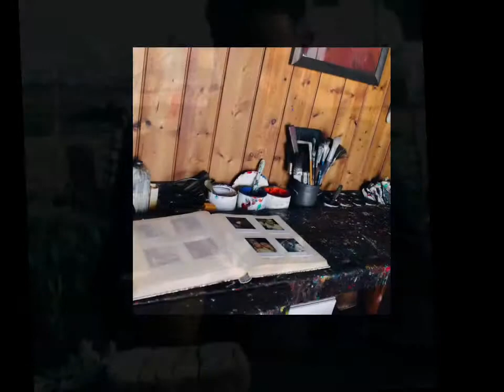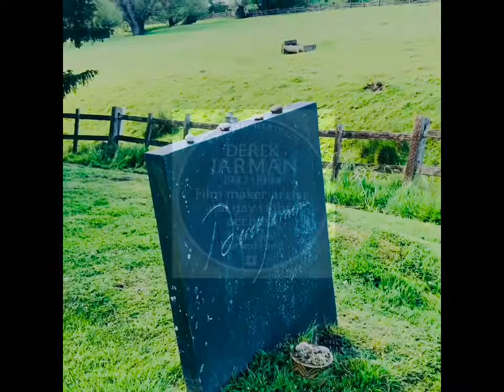St. Derek Of Dungeness ~ Derek Jarman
Derek Jarman Canonised St. Derek By The Sisters Of The Perpetual Indulgence ~ Derek Jarman - 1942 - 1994 - Was A Pioneering Film Director, Artist, Set Designer, Writer, Gardener And Gay Rights Activist.  He Left Us Such Gifts In His Works.